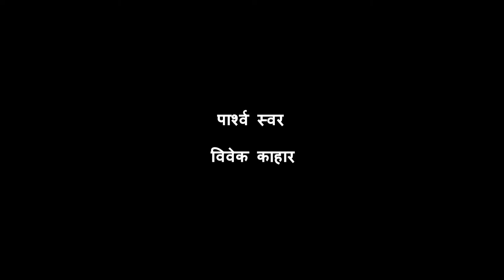बैतूल स्थित विद्या भारती का प्रकल्प, 22 गाय से शुरू हुई गौशाला आज गौ संवर्धन का बड़ा केंद्र